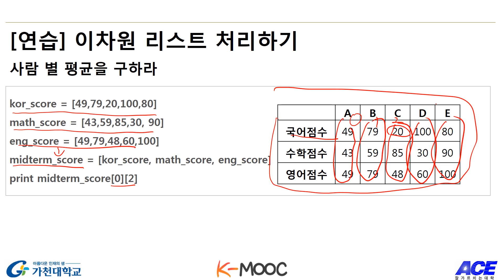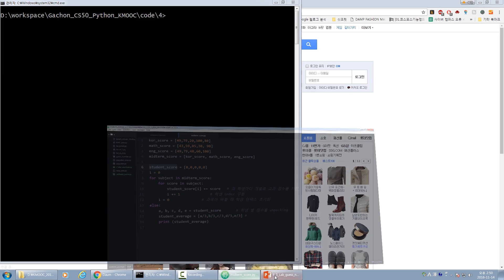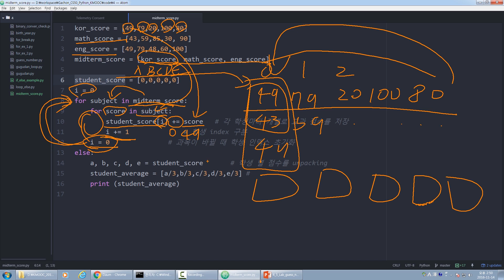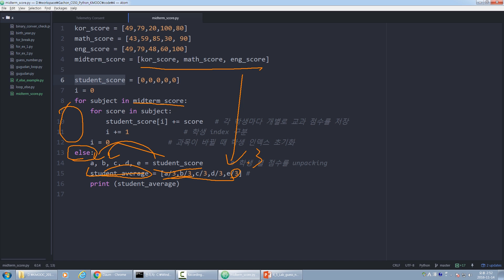파이썬 강좌 | Python MOOC | Lab - Condition and Loop #3